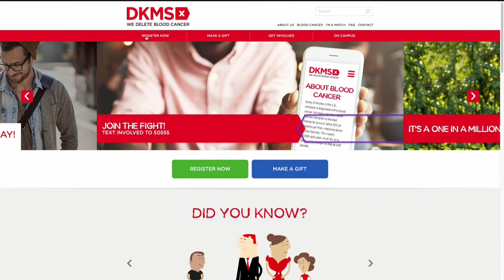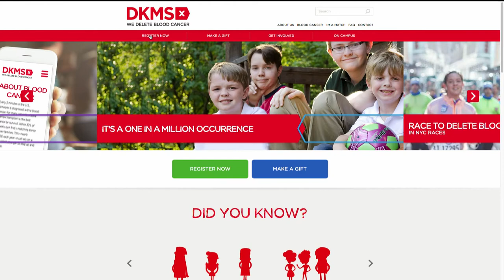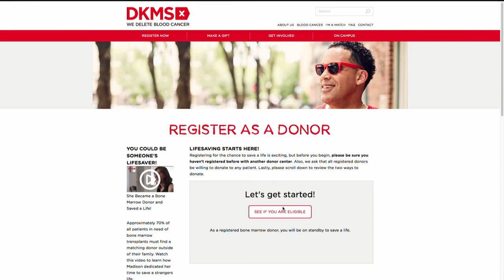Guests Anthony Daniels and Kelly Conheeney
Anthony Daniels and Kelly Conheeney discuss their lives as a couple, being athletes, and fighting cancer. Anthony has fought and won cancer five times; he is a true survivor. He and Kelly speak of the struggles dealing with cancer and how a competitive yet very positive spirit (and relationship) can be a force of strength when faced with an illness.